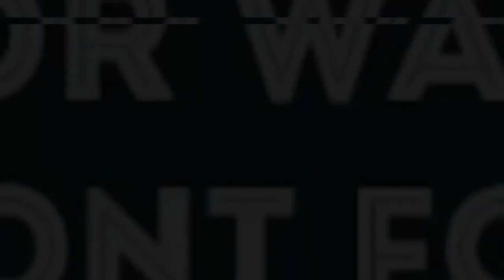TREVOR NOAH CANCEL CULTURE